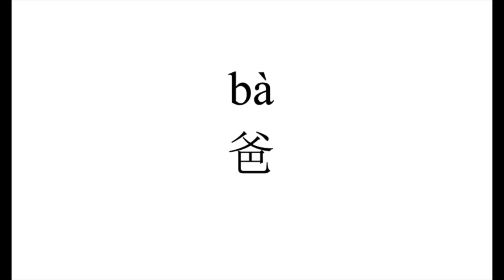44 How to pronounce 爸（ba） in Chinese?|普通话水平测试用普通话词语表（表一）